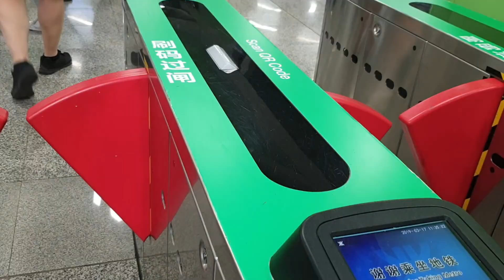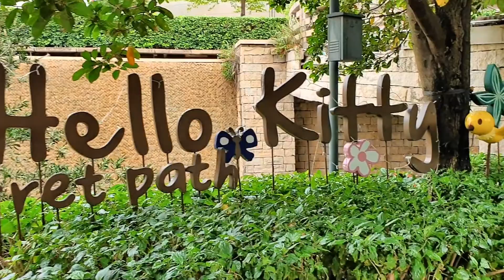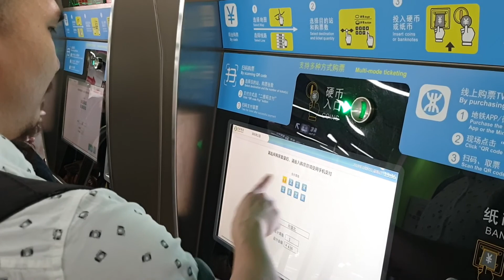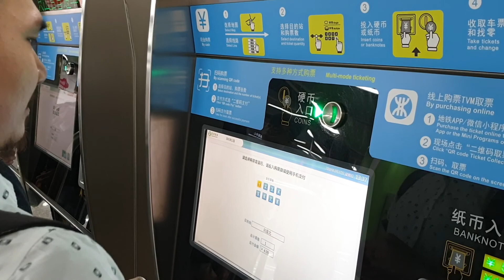Q-We Vlog • Explore Shenzhen - Ep. 4: Walk Along Shenzhen Bay, Things to Do at the OCT Harbour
Hello there and welcome on Q-We channel, this is the last episode of our journey to Shenzhen in 2019. We took our last morning to visit the beautiful Shenzhen Bay Park. It was really great to have a walk there. Also we walked around the OCT Harbour, haven't been here for years, it was good to be back. The place still looks cool. Oh, the New Hello Kitty Secret Path Café & Restaurant just located there as well. Although we aren't fans, we wouldn't miss that.

It was a such great journey, I hope we could spend more time to discover Shenzhen.

If you missed the previous episodes of this series, you can find the whole series here.

00:00 • Beautiful Shenzhen Bay 深圳湾
03:23 • Explore OCT Harbour 欢乐海岸
08:41 • How to Get a Metro Ticket
09:08 • See You Soon Again!